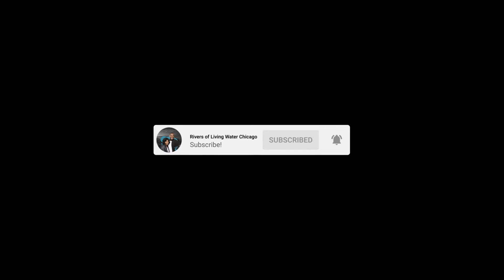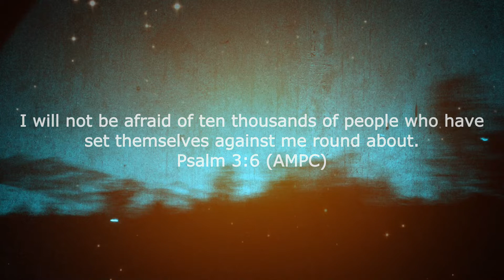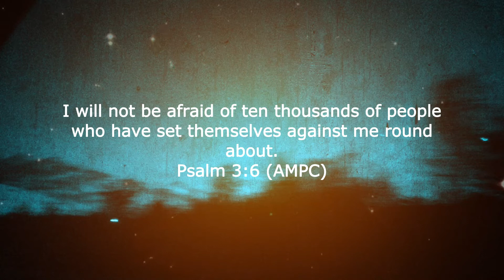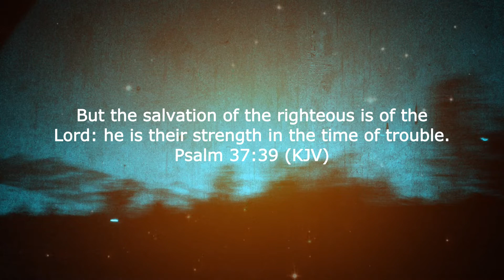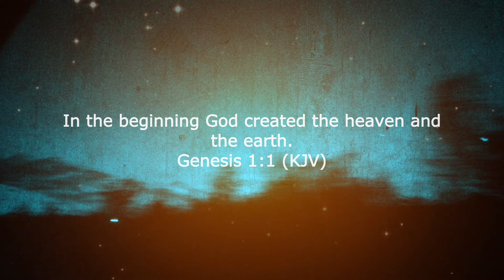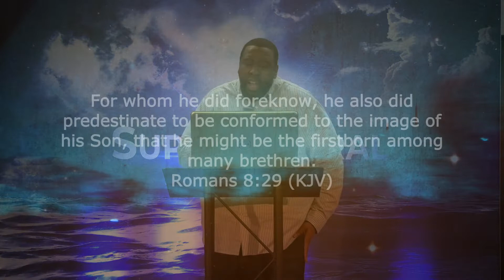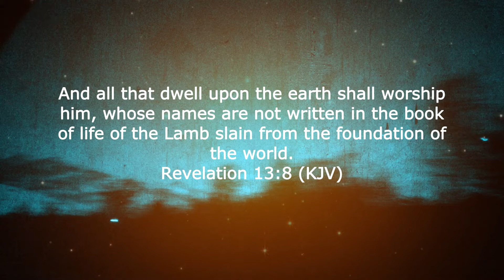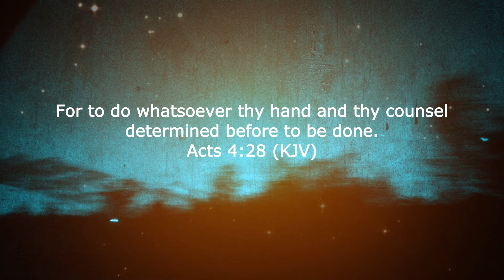Welcome To Our Wednesday Night Broadcast - 6.17.20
Thank you for Joining ROLW-Chicago.

We are hosting our regularly scheduled Wednesday midweek and Sunday services virtually during the month of June.

Tonight, Wednesday, June 17, 2020, our very own Pastor Robert Anderson will continue in our brand new Wednesday Series, "God of Salvation."

Tune in weekly via YouTube/Facebook Live on Sundays and Wednesdays until further notice!